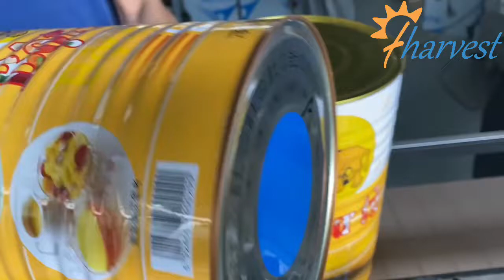Dia 190mm big tin can sealing machine factory, automatic metal powder cans closing machine